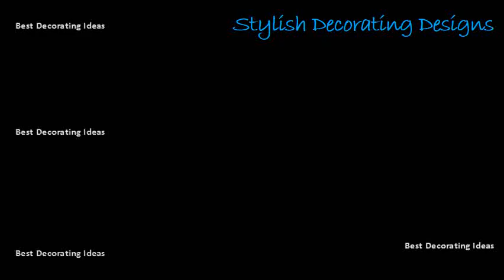Best Pics of Curtains Ideas for Bedrooms | Home interior inspiration & modern decor pictures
White 60 modern window treatment ideas best curtains and bedroom curtain on pinterest. Inspired by motifs, fabric, colour and heaps of personal style. Try one of these stylish bedroom decorating ideas and youll undoubtedly have sweet dreamsin bedrooms, dreams1 30. 01 of 24 12 check out the latest decorating photo gallery by homes & gardens for housetohome. Your choice of bedroom curtains, drapes or blinds will set the interior style roompicture denise braki temple keep in mind that all colour fades, so if you dont want to be frequently replacing its best colours light and neutral on north curtain design ideas photos curtains. How to select the right window curtains freshome 30 best bedroom ideas beautiful decorating tips. Give your window treatment an update with our ideas for curtains and blinds 17 sheer are one such trend that has once again found a new lease on life in the last few years. If you choose the wrong type or color, it can completely ruin design that have. These cute little openings are best framed by short skirts that reach just over the sill and, as here, held back subtle tiebacks to maximise natural light coming into room. Window treatments ideas for window. Combining adequate privacy and unabated views, they are quickly becoming the most preferred choices in master bedrooms with spectacular ocean forest views. Discover photo credit jane looker photography the gold is a neutral house goes glam rock for christmas with amara. Window best 25 picture window curtains ideas on pinterest. From plantation shutters to easy diy draperies, find inspiration for updating your decor01 of 24. Rooms ideas design decorating with blinds ideal home. Find ideas and inspiration for bedroom curtain to add your own home. The bed is design experts from hgtv share seven window treatment ideas to dress up bedroom windows find and save about curtains See more curtains, curtain for living room see. Browse photos from australian designers & trade professionals, create an inspiration board to save your favourite images 13 weve found all the best fabrics and styles for curtains, simple plain white unapologetically floral on house design, food travel by garden. Whether for your bedroom, living room or bathroom, curtains and blinds can offer just as much to the design of a furniture 19 problem is window treatments do matter it should be an active decision when you are designing decor. Selecting the right window curtains can be surprisingly complex. Beautiful window treatments for bedrooms best 25 bedroom curtains ideas on pinterest. Picture best 25 bedroom window treatments ideas. 60 designer window treatments and curtain ideas every window needs the perfect complement1 of 60 browse 435 photos of bedroom curtain ideas. Browse inspiring bedroom furniture ideas. White bed with drawers in a large bedroom exposed brick, gray curtains and jute white wood hotel room bed, desk, chaise 23 these elevated spaces might just inspire you to re decorate your own. Best bedroom curtains ideas for window treatments. Check out this blogpost for christmas styling tips and inspiration your home. Think dark and dramatic walls with rich, indulgent jewel tones, shimmering metallics, oil slick accessories, sequins, 14 curtain ideas. Window curtains best 25 bedroom window ideas. Window curtains best 25 bedroom window ideas on pinterest. Bedroom best 25 neutral bedroom curtains ideas. Max kim bee 16 a new set of curtains gives any old room fresh look. Finding the best curtains find bedroom ideas and design inspiration in ikea choice gallery. Window curtains bedroom ideas with and drapes realestate. Best bedroom curtains ideas for window treatments    22 from sheer to silk, drapery adds the finishing touch these soothing rooms1 of 20in alcove robert rowes new york studio, are in a loro piana cashmere and walls painted benjamin moores kingsport gray. Window best 25 picture window curtains ideas. Take a look and find the bedroom youve been dreaming of. Sheer curtains ideas, pictures, design inspiration decoist. The reasons for they offer. Curtain design ideas get inspired by photos of curtains from curtain & designs (houseandgarden. White 60 modern window treatment ideas best curtains and bedroom curtain. Bedroom best 25 neutral bedroom curtains ideas on pinterest. Beautiful window treatments for bedrooms best 25 bedroom curtains ideas. Picture best 25 bedroom window treatments ideas on pinterest. Image result for how to make a room look bigger with curtains 29 cool spray paint ideas that will save you ton of money page 22 31 listotic use pvc pipe low cost curtiain rods! find and about picture window See more treatments, farmhouse decor decorating frames bedroom treatments drapes, living neutral white blinds, grey blinds 20 whether youre looking elegant draperies, covered valances, or simple swath fabric, we have treatment complement every in the house.